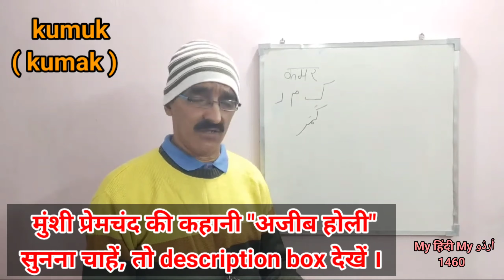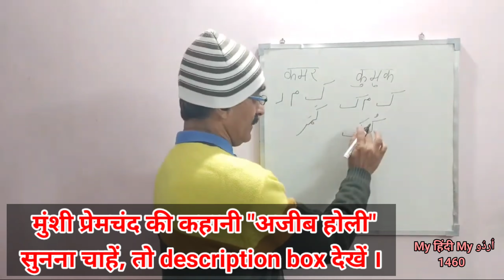Urdu Dictionary | Urdu Kaise Likhen • Part 11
Urdu Dictionary |